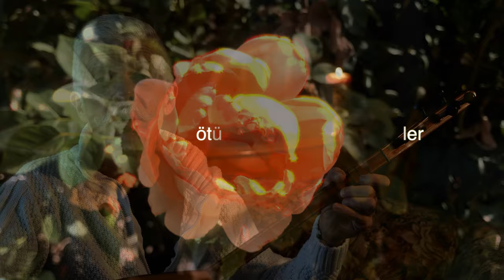"Şahım Geliyor" (Cem Kervan) Söz Videosu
"Şahım Geliyor"
Söz: Âşık Bektaşi Baba
Çıkış Tarihi: 12 Haziran, 2021

Sözler:

Şahım Geliyor

Tüm dostlar dâra dursun
Şahım geliyor Şahım
Eller havaya kalksın
Şahım geliyor Şahım

Geldi hayırlı haber
Açtı bahçemde güller
Ötüşüyor bülbüller
Şahım geliyor Şahım

Kötülük yok olacak
Barış bize gelecek
Ağlayanlar gülecek
Şahım geliyor Şahım

Başhekimim gelecek
BEKTAŞ'a el atacak
Yaram şifa bulacak
Şahım geliyor Şahım